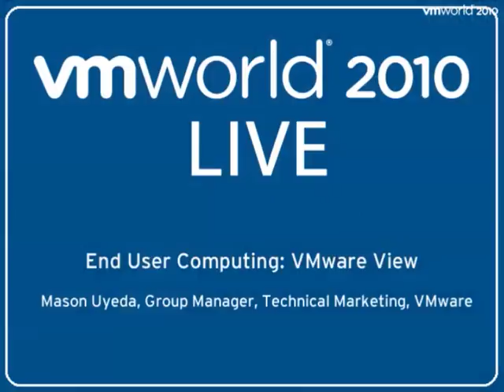End User Computing : VMware View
Mason Uyeda, Group Manager, Technical Marketing, VMware